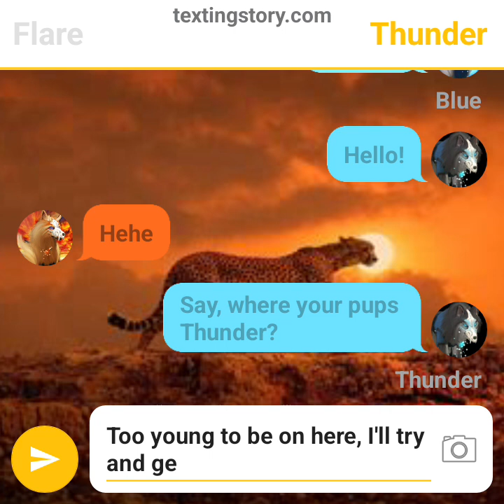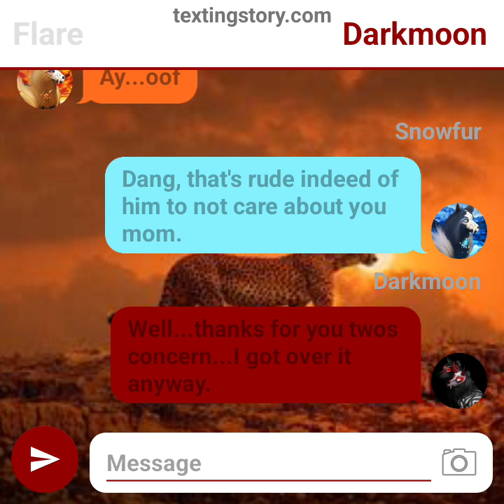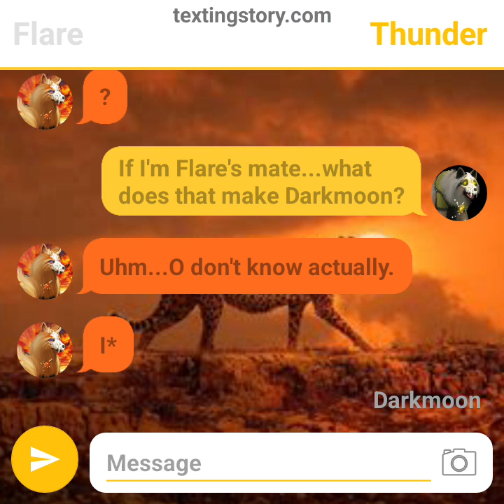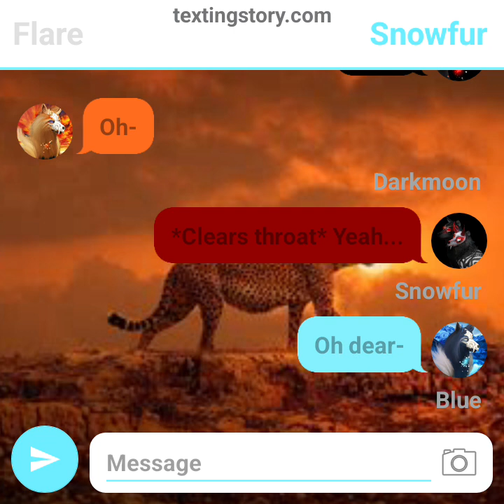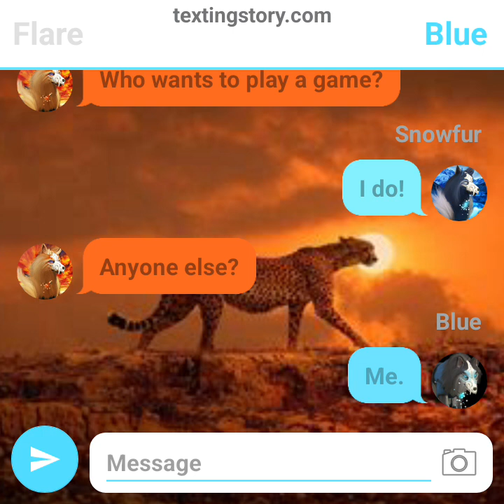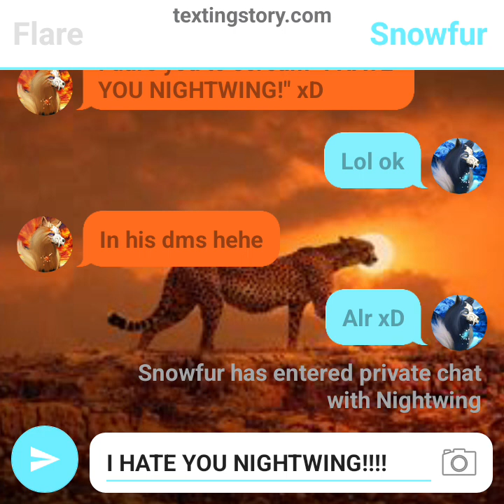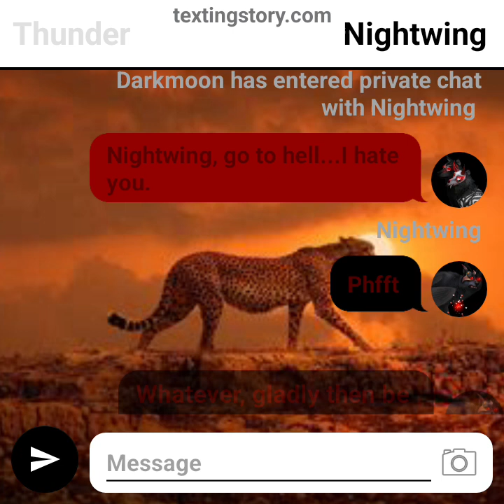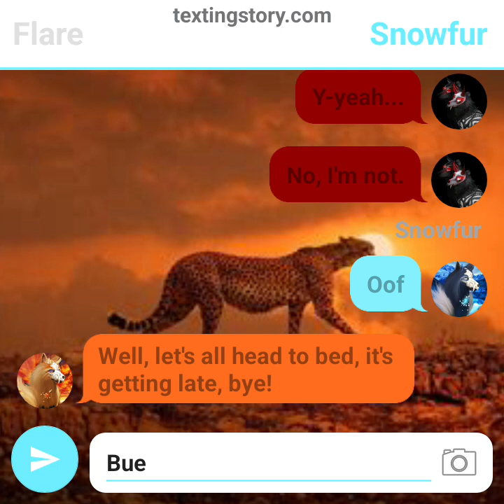If Wildcraft texted {Flare, Snowfur, Blue, Thunder, Darkmoon, Nightwing}-For my sis